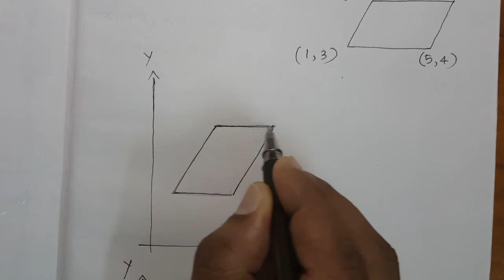SSLC MATHS | chapter 9 | page 213 question 1